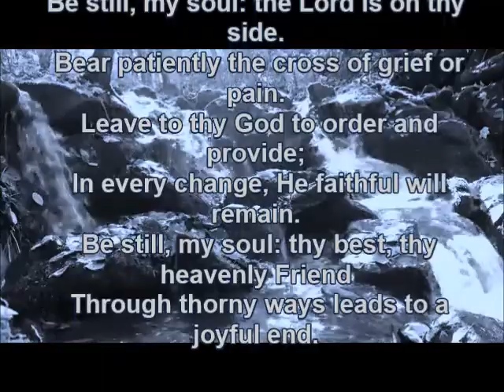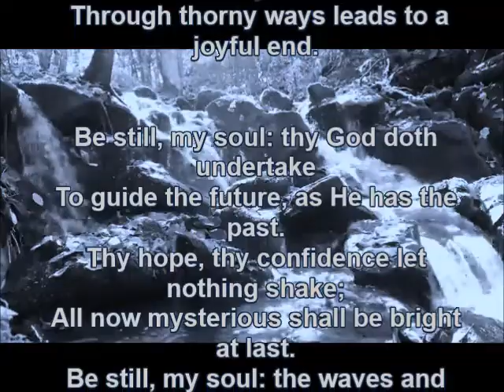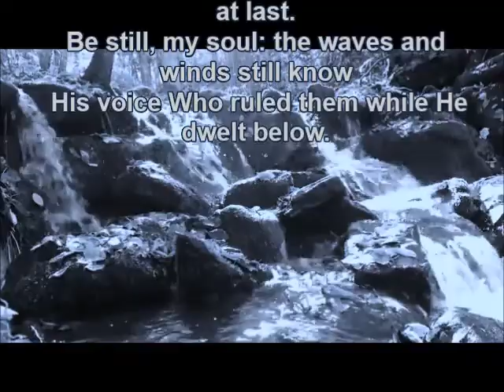"Be Still My Soul"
"Be Still My Soul" with lyrics